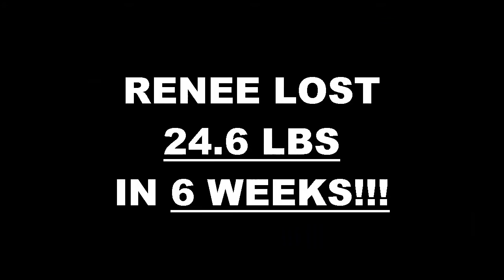Chula Vista Fitness 6 Week Challenge Result - Renee Dulfon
We will now check the result of Renee's 6 week weight loss challenge!